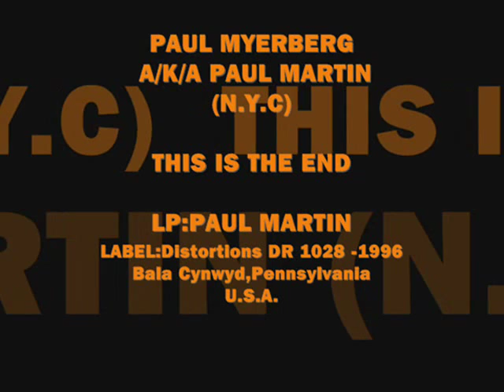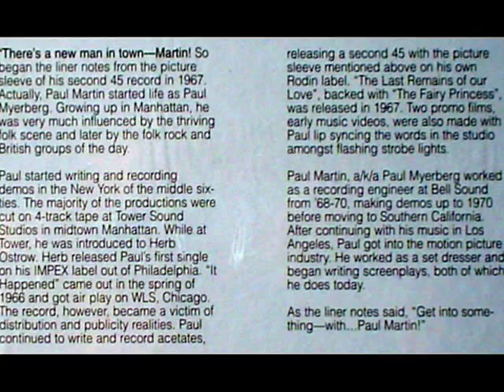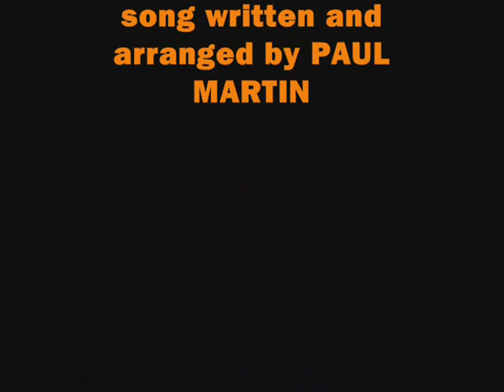Paul Martin - This Is The End - 1966-67 (N.Y.C)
An Incredible Singer-Songwritter!
Paul Myerberg a/k/a Paul Martin.

Distortions Records release LP DR 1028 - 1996
(All fotos taken from the back cover of this album)

Enjoy this really nice song!